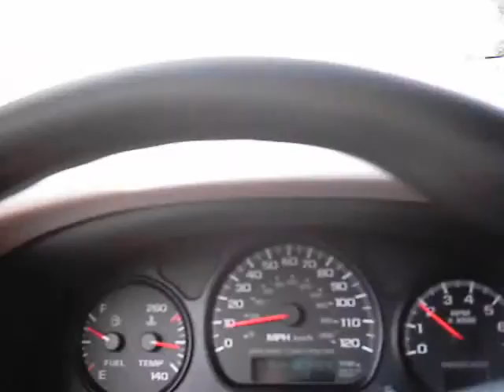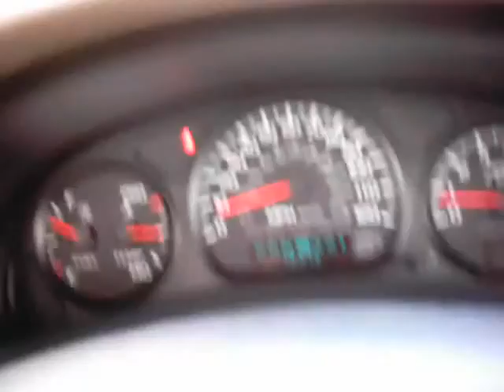Cruisin in the Monte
just headin back home, though why not post a video of me cruisin, but near the end, piglets like hiding and messing with everyone, i want to do a 0-60 vid, but only when its quiet, probably early sunday, or whenever the coast is clear, living in the city, really not to many spots you can mess around.

UPDATE, REMEMER HOW I SAID I DIDNT WANT TO GET PULLED OVER?, WELL 2 DAYS AFTER I PUT THIS VID UP, I GOT CAUGHT DOIN ALMOST 60 IN A 30, THANK GOD I KNEW THE COP, SO I JUST HAD TO *SLOW DOWN, :) HAPPY DRIVIN EVERYONE!